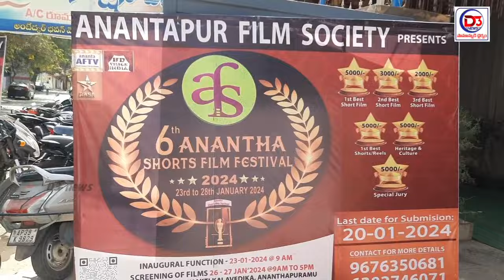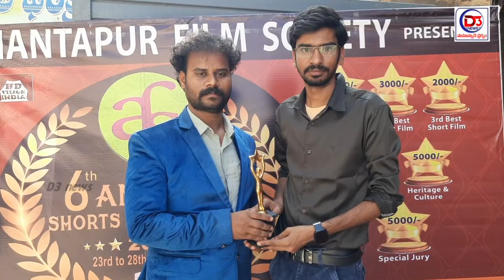అనంతలో అంగరంగ వైభవంగా అనంత ఫిలిం సొసైటీ వారి ఆరవ ఫిలిం ఫెస్టివల్ అవార్డ్స్ ఘనంగా